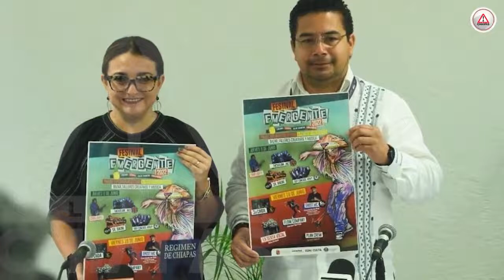Por sus dichos, podrían inhabilitar al presidente de 'Coita'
Por su discurso contra feministas y la comunidad LGBTTTIQ+, el presidente municipal de Ocozocoautla de Espinosa, Chiapas, Javier Alejandro Maza Cruz, podría enfrentar procesos ante organismos electorales.